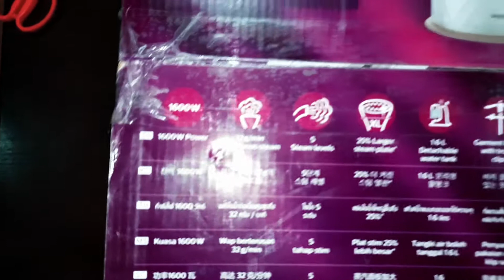Unboxing of Philips garment steamer (Urdu)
This video (in Urdu) relates to the unboxing of Philips garment steamer. Some information related to the use of garment steamer is also presented.

Usman Zafar Paracha also likes writing. The app “Quotes by Usman Zafar Paracha” contains the quotations of Usman Zafar Paracha, and it can be downloaded